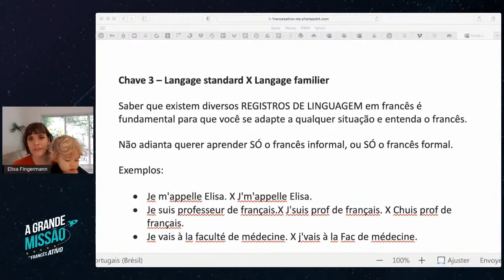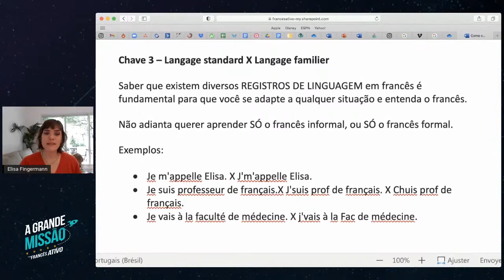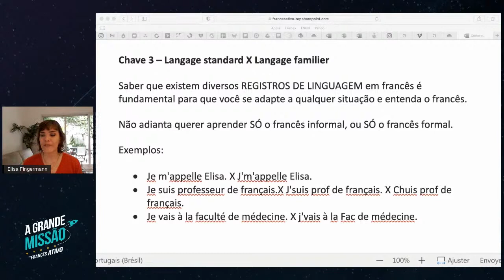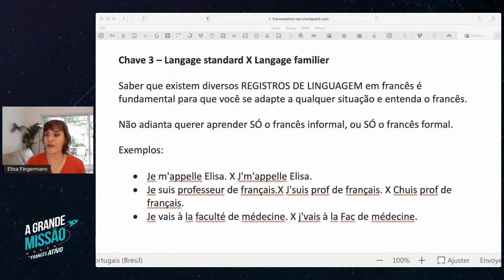Para quem quer falar francês naturalmente em apenas 6 meses ou menos